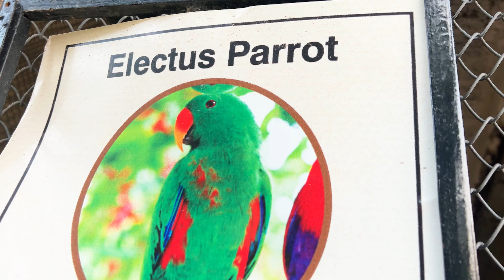World rare Parrot Breed